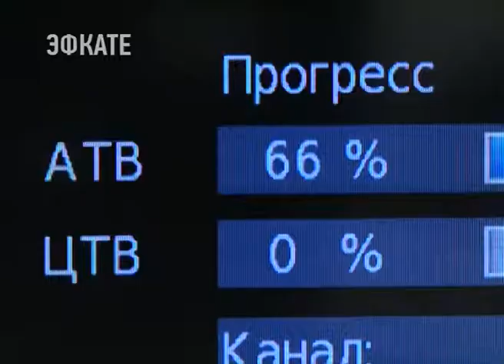В этом году фестиваль журналистов «Вся Россия» из Дагомыса переедет в центр Сочи. Новости Эфкате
В этом году союз журналистов России отметит свое 100-летие. В связи с юбилеем решено внести изменение в проведение традиционного фестиваля «Вся Россия».

Перемены коснутся и места проведения, и самого формата фестиваля. Сейчас определяется дата, предварительно сентябрь-октябрь. Уже почти десять лет фестиваль проходил в Дагомысе, и вот теперь организаторы решились на перемены.

Об этом говорили на встрече председателя Союза журналистов Владимира Соловьева и главы Сочи Анатолия Пахомова. Сейчас выбор организаторов пал на центр города и конкретно Зимний театр. Здесь планируется проведение церемоний торжественного открытия и закрытия форума. В исторической части Сочи в рамках фестиваля пройдут и многочисленные, мастер-классы, круглые столы. В этом году на фестиваль организаторы ждут 800 участников.

Сочи. Новости.
Телеканал Эфкате.